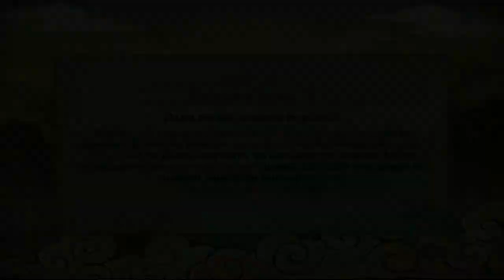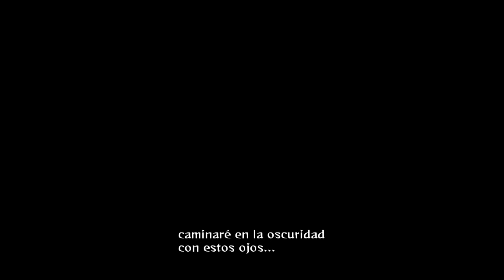3.Naruto Shippuden Ultimate Ninja Storm Revolution: Los dos uchiha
Hola y bueno les presento una nueva parte de Naruto Shippuden Ultimate Ninja storm Revolution; Espero que les guste y no olviden suscribirse para los que son nuevos, darle like, comentar o compartir para que el canal tenga más novedades.